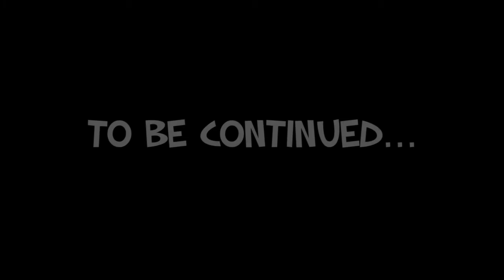Best of Age of Empires HD Multiplayer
Björn, sein Bruder Nils, der gute Nickelchen, Raven und ich haben uns im Age of Empires 2 HD Multiplayer ausgetobt. Absolute Noob-Action :D

Ihr seht ein paar gesammelte Ausschnitte aus unseren bisherigen Spielen. Leider keine allzu gute Tonqualität. weil ich nur so nebenbei mitgeschnitten habe. Das Spielen stand im Vordergrund ;D
Leider gibts bei meiner Stimme auch ab und zu ein Echo, weil Björn und ich nebeneinander sitzen und ich ihn im TS nicht gemuted hatte.

Ein wenig Feedback, ob es für euch unterhaltsam war, ist erwünscht =)